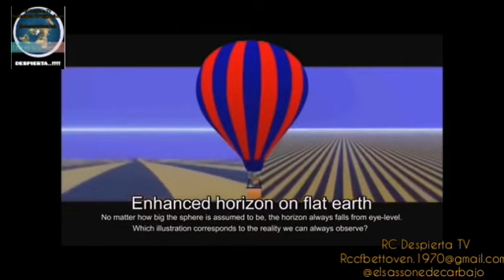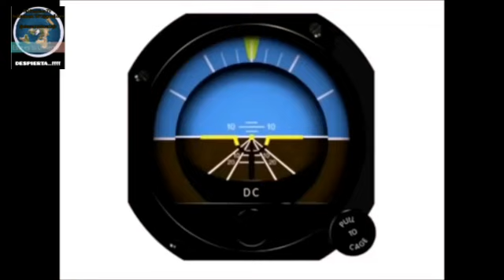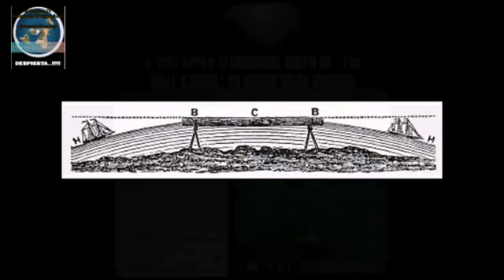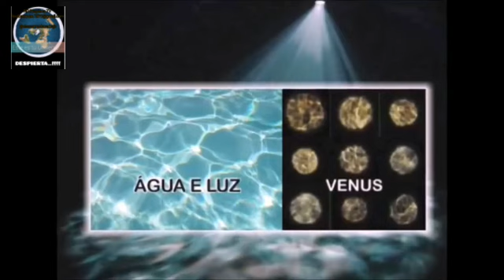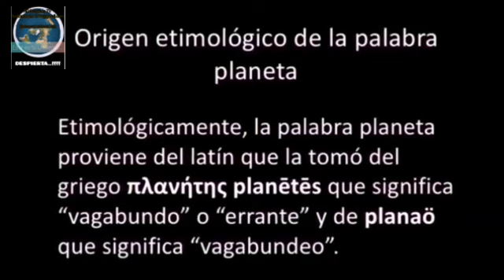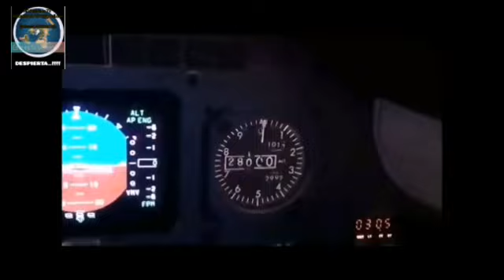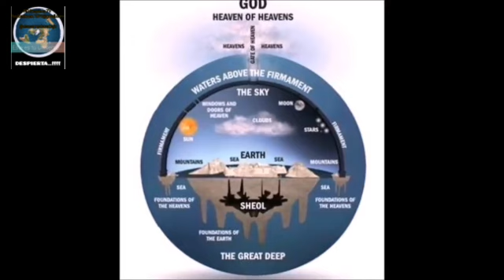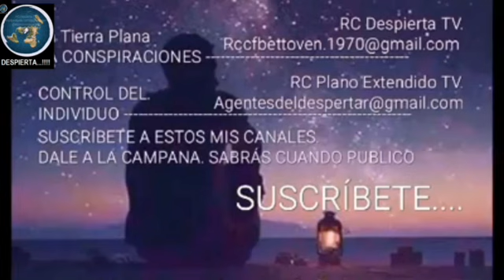TIERRA PLANA NUESTRO HÁBITAD NUESTRO UNIVERSO.